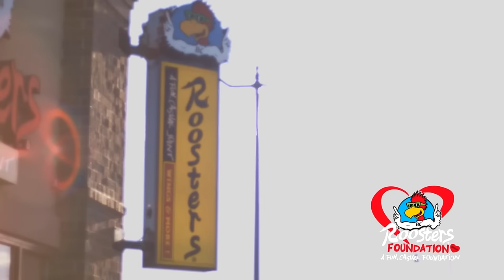THE Live Show: Ohio State spring game review, Buckeyes leaves, preparing for transfer madness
Ohio State is done with spring practice after Saturday's spring football game but the offseason intrigue is far from finished for the Buckeyes.

On the latest Live Show from Roosters on Olentangy River Road in Columbus, former Ohio State linebacker Bobby Carpenter and quarterback Justin Zwick join THE Podcast's Austin Ward and Jeremy Birmingham—along with Nicole Cox of Roosters—to break down the final spring scrimmage and to look ahead and how the two-week transfer portal could affect the Buckeyes.

And yes, there was some great Roosters food as well.

Want to talk even more Ohio State football with the guys? Text us!